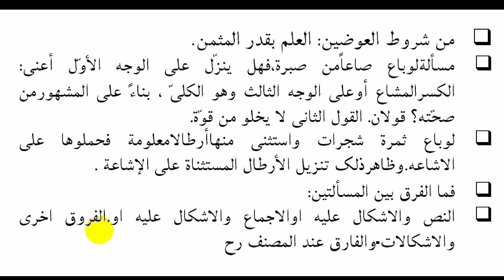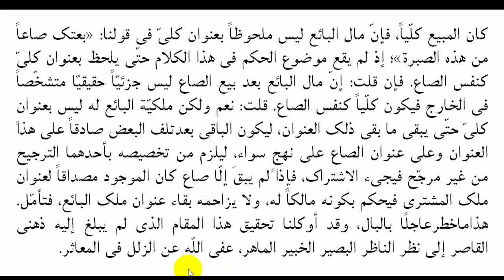مکاسب حصہ سوم ، سبق128،شرایط العوضین،شرط چہارم العلم بقدر المثمن۔Makasib Part03lesson128